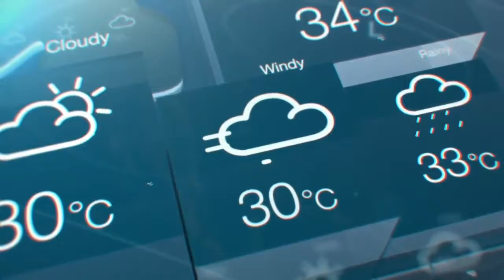กทม.มีฝนช่วงบ่าย-ค่ำ 150759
ประเทศไทยยังคงมีฝนตกต่อเนื่องกับมีฝนตกหนักบางแห่ง และยังมี 6 จังหวัดต้องระวังอันตรายจาก ปริมาณฝนที่ตกสะสม กรุงเทพฯ-ปริมณฑลยังมีฝนตกหนักในช่วงบ่ายถึงค่ำ